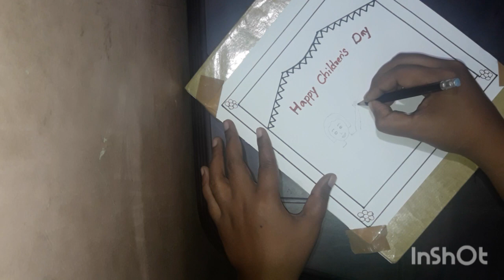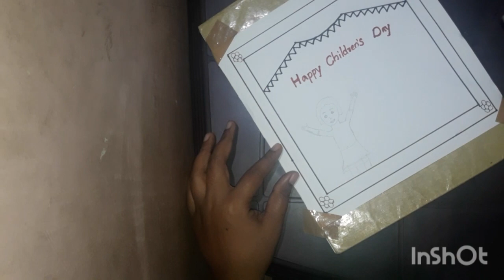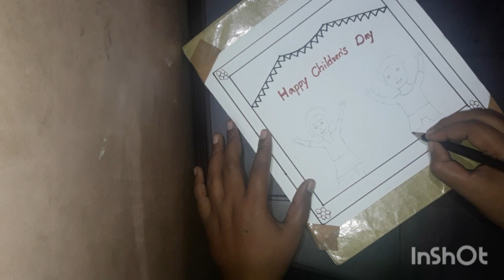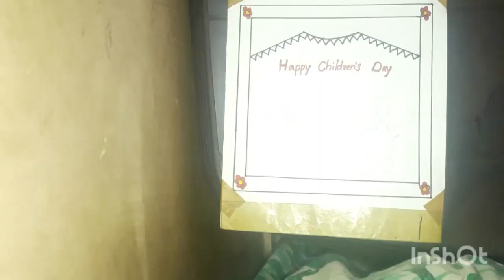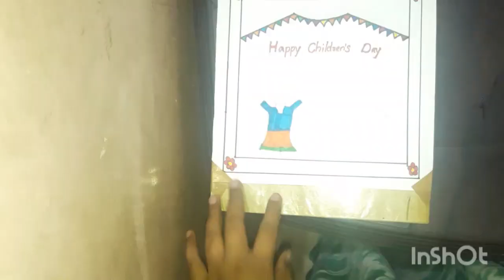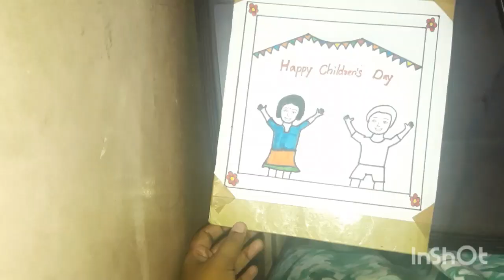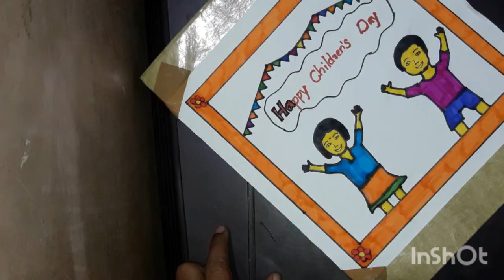Children's Day poster 2021/children's day drawings/November 14 posters / ശിശുദിനം / ശിശുദിന പോസ്റ്റർ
childrens day / childrens day special / childrens day song / childrens day craft / childrens day poster / childrens day drawing
Children's Day poster 2021/children's day drawings/November 14 posters